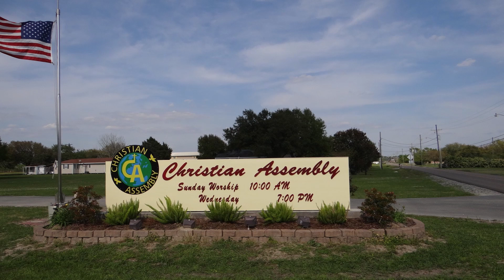Cain Was Abel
The word of God is Will Not Return Void.